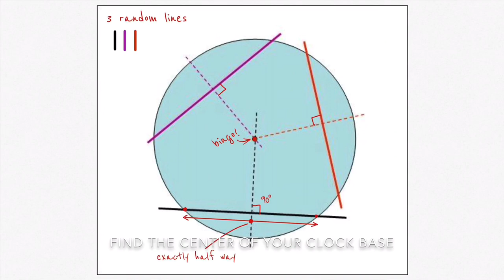Easy Resin Ocean Waves Clock With Real Sand Base DIY - Crafts & Gifts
Thanks for checking out my video!  Below is an updated list of products I use for my resin projects:

*Etsy - Please also check out my Etsy store for lots of handmade goodies

SILICONE MOLD

LARGE MIXING CONTAINERS

SMALL MIXING CONTAINERS

MIXING CONTAINERS

SILICONE SPATULA

SAND PAPER

LIQUID PIGMENTS

LIQUID LATEX

HEAT GUN

BLOW TORCH

Thanks again so much for watching, as always, drop any questions or comments you may have down below and I’ll get back to you ASAP!

*Always use safety wear!